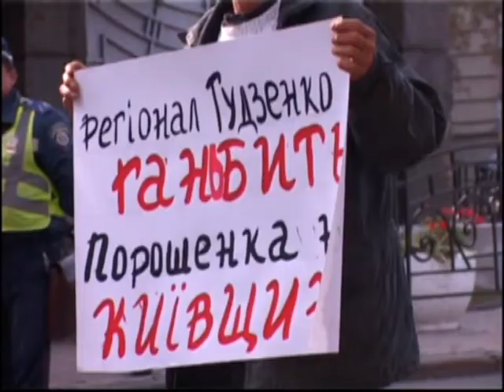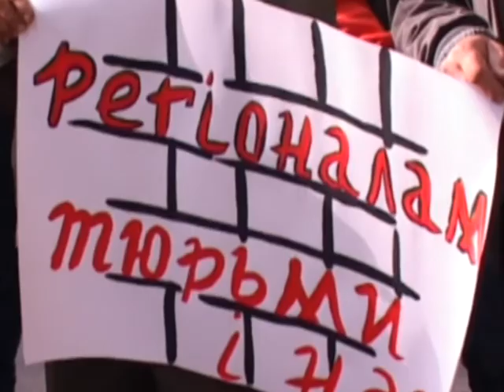26 09 PIKET